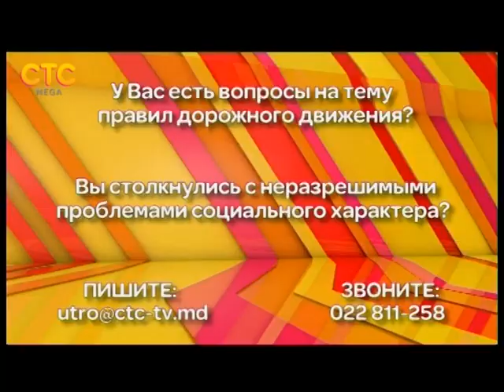06.10.2015 | "Easy Business" для молодых бизнесменов